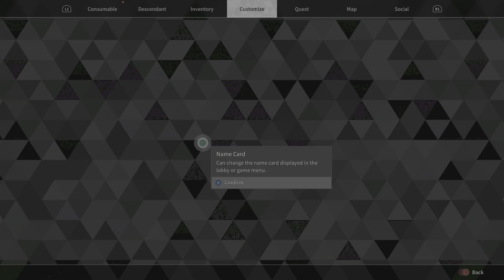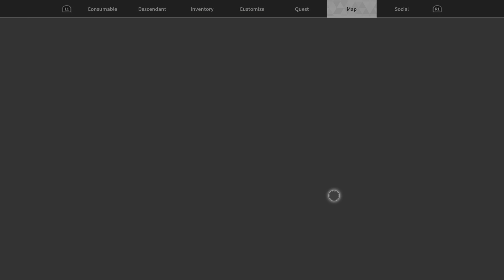The First Descendant demo bunny gameplay